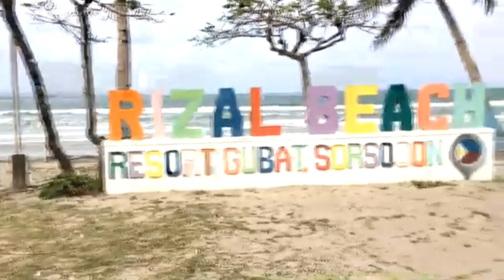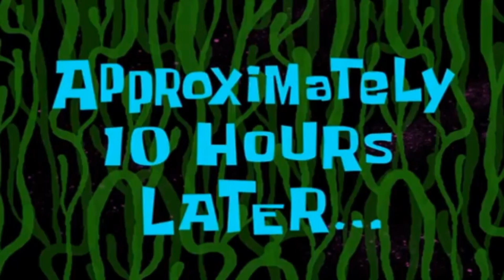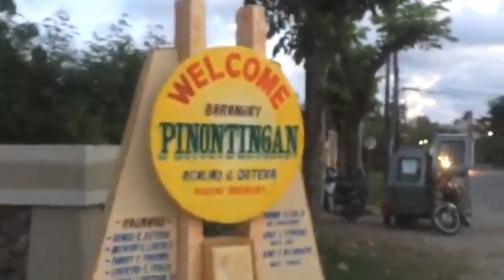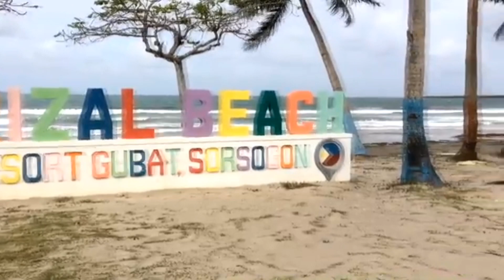FAMILY COMPILATION VIDEOS